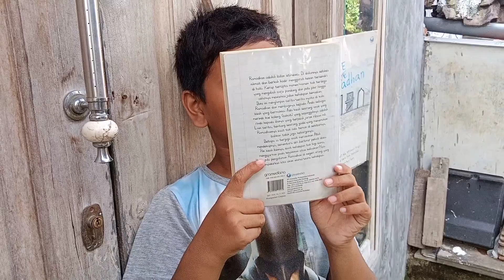Diary si Cantik 6